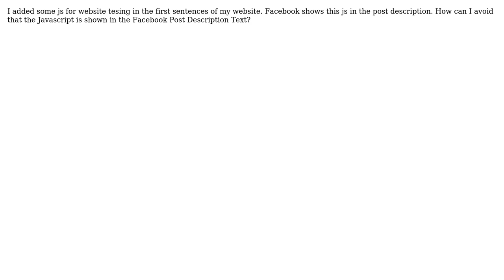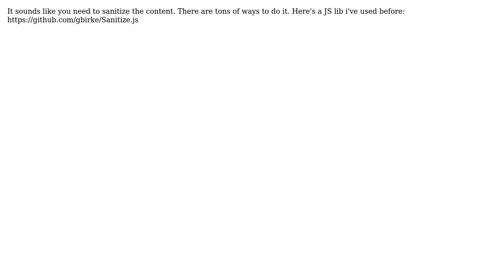How to Avoid Javascript in Facebook Post Description Text?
With thanks & praise to God, and with thanks to the many people who have made this project possible! You are responsible for your own actions.